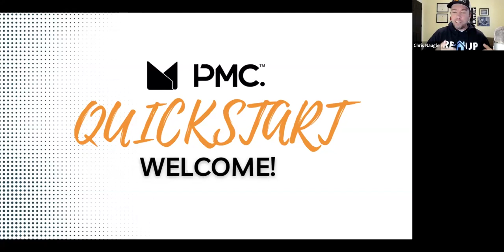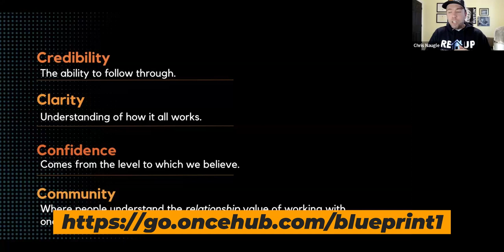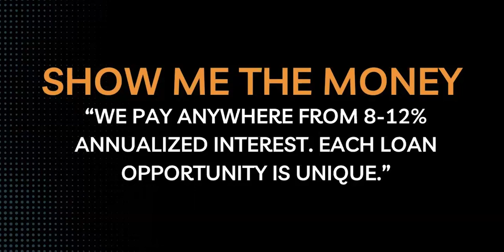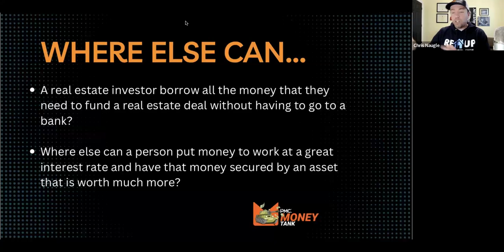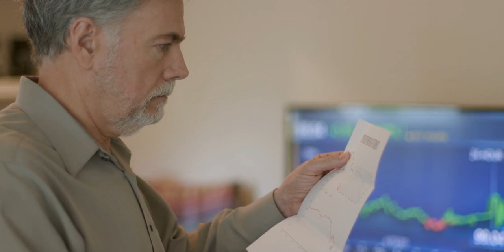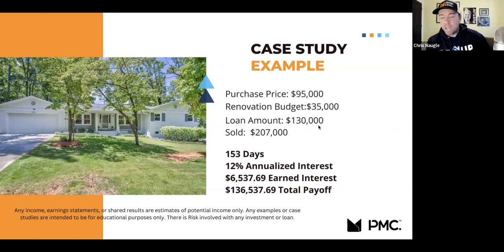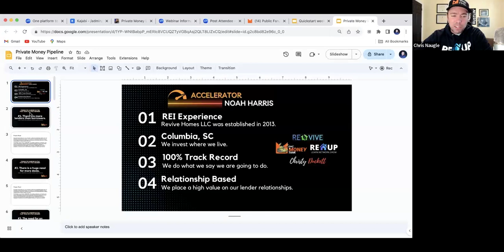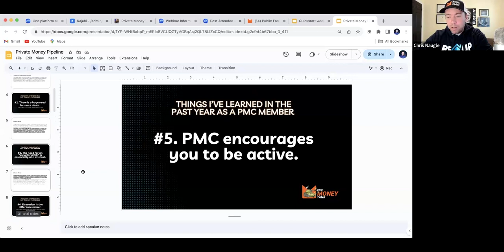Why Lenders Love Private Money Lending? Creating A Win-Win Scenario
On todays Private Money Quickstart Noah Harris discusses why lenders love private money lending and explains some common private money lending terms. He talks about how he uses PMC to leverage his real estate investing business and shows case study examples to teach negotiation strategies and tactics. Noah also discusses what he has learned in the past year as a PMC member and shares his experiences.

All opinions expressed by Chris Naugle, any cast mates, [PMC] or its members, employees, or contractors, are solely their own opinion and are not investment or personal financial advice. Nothing contained herein is financial, legal, or tax advice. You should consult with attorneys, accountants, certified financial advisors, and other qualified professionals before contemplating to make any investment or financial decisions.

Chris Naugle, any cast mates, or [PMC], or its members, employees, or contractors, may receive compensation for advertisements or marketing of third party products and services. Inclusion of such advertisements or marketing is not an endorsement, guarantee, or recommendation thereof by Chris Naugle, any cast mates, or [PMC], or its members, employees, or contractors. Use of such products or services are solely at your own risk.

Investments contain risk. Any mention of an investment and its related performance data is not a recommendation to buy or sell that investment. Chris Naugle, any cast mates, or [PMC/MS] or its members, employees, or contractors may maintain positions in the investments described herein.